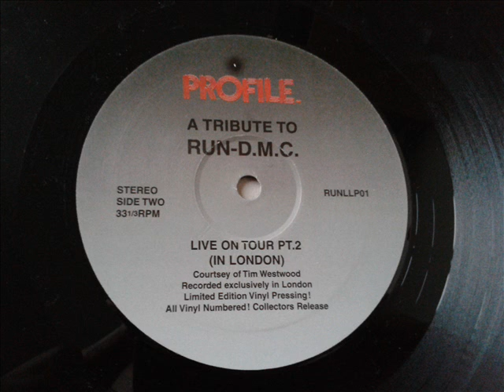A Tribute To Run DMC - Live On Tour (In London) Part 2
Profile Records